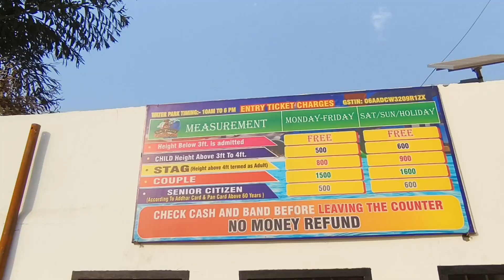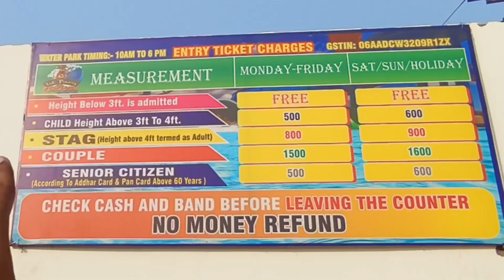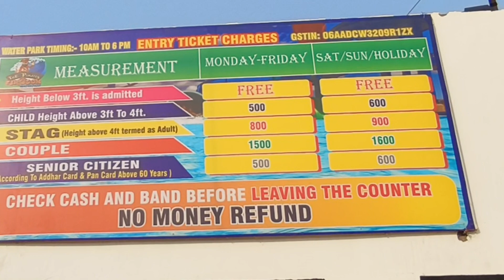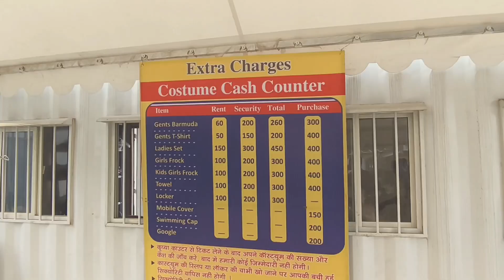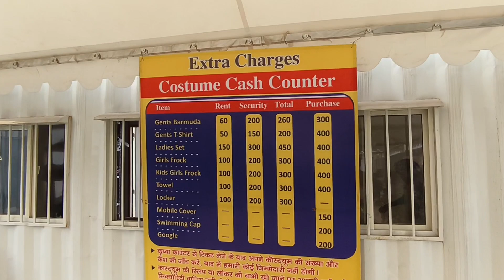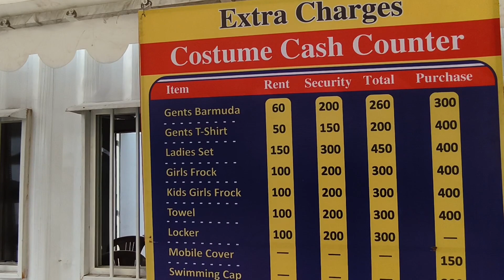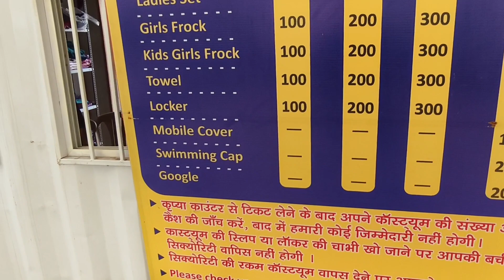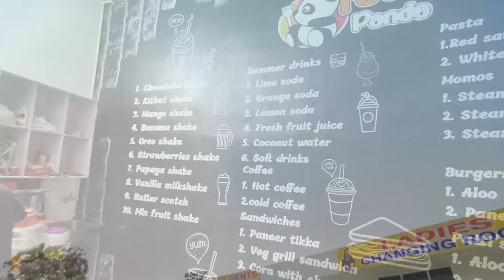The pirates kingdom water park ticket price / the pirates kingdom water park kharkhoda - Full Tour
Pirate kingdom water park - the pirates kingdom water park sonipat - the pirate kingdom kharkhoda water park delhi water park is a new water park located in dahiya farms , thana kalan road , kharkhodha , sonipat , haryana . Here you can enjoy in different water rides - wave pool, family pool, raindance , multi lane slide, tube slide, tunnel slide, mat slide , double pendulum slide etc. Here people from all age groups can come & enjoy in pirates kingdom water park - the pirates kingdom water park sonipat - the pirates kingdom kharkhoda water park delhi water park. There are also some restaurants & snack points inside pirates kingdom water park where you can have some food & drinks .

In this video, i have shared all information related to the pirate kingdom water park ticket price , timings ,location , costume rent charge, locker facility charge, how to reach , what other things you can do here etc. at pirate kingdom water park - the pirates kingdom water park sonipat - the pirates kingdom kharkhoda water park delhi water park & also shown you all slides & rides of pirates kingdom water park , so make sure to watch this video till the end to know everything.

The pirates kingdom
Dahiya farms , thana kalan road , kharkhodha , sonipat , haryana

00:00 Intro
00:14 About pirates kingdom water park - the pirates kingdom water park sonipat - the pirates kingdom kharkhoda water park delhi water park
00:46 Pirates kingdom water park ticket price 2023 , location , the pirates kingdom water park sonipat timings , how to reach, locker rent price, costume rent price, nearest Metro Station, nearest bus stand & other information related to pirates kingdom water park - the pirates kingdom water park sonipat - the pirates kingdom kharkhoda water park delhi water park
03:35 Snack point , cafe and restaurant in pirates kingdom water park - the pirates kingdom water park sonipat - the pirates kingdom kharkhoda water park delhi water park
04:58 Double pendulum slide
07:03 Tunnel slide
08:38 The pirates Kingdom water park loopy slide ( tube slide )
09:04 body slide the pirates Kingdom water park
09:40 family slide
10:51 Multi slides pool & free fall slide
11:00 Wave pool
11:45 Family pool - under water ( kid's play station & Raindance )
16:00 the pirates kingdom kharkhoda reviews
16:53 Outro

पाइरेट्स किंगडम वॉटर पार्क - पाइरेट्स किंगडम वॉटर पार्क सोनीपत - पाइरेट्स किंगडम खरखोदा वॉटर पार्क दिल्ली वाटर पार्क